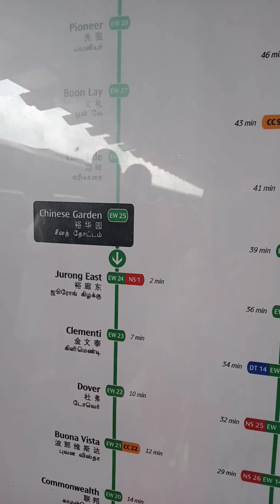SECOND VISIT|MANDAI BIRD PARADISE|EXPERIENCE IN SINGAPORE|RIDE AND WALKING TOUR|By@randomvlog14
Grabeh mas lalong gumanda Ang Bird Paradise labas palang ito mga kayamyam!

Aloha KAYAMYAM!! Anything is posible when you have the right people there to support you!!
"Never stop until you get there"!

Second account TikTok:
🇵🇭Maryamela Colibar🇸🇬

StarMaker:MaryamelaColibar
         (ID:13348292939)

Maryamela Colibar